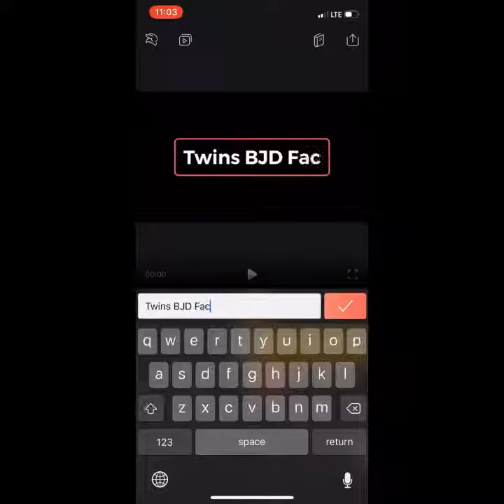Animate a fancy title with Videoleap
A very base sample tutorial to make a animated title for your video, you can finish it in few minutes without computer and AE